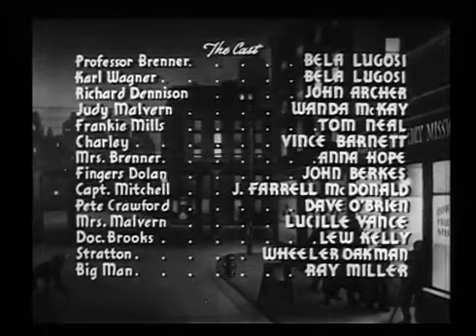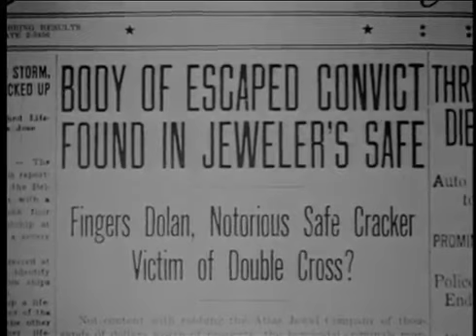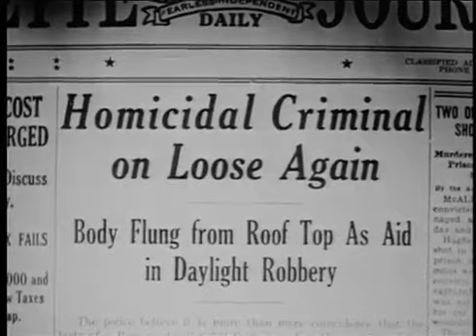Bowery at Midnight (1942)